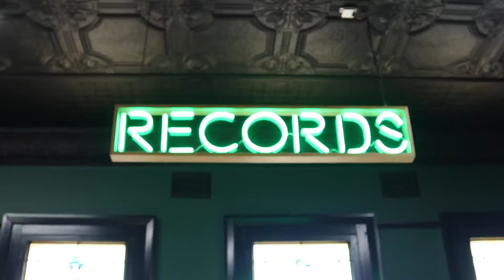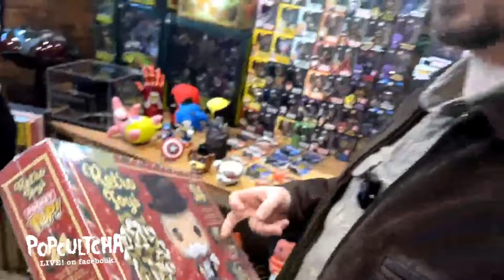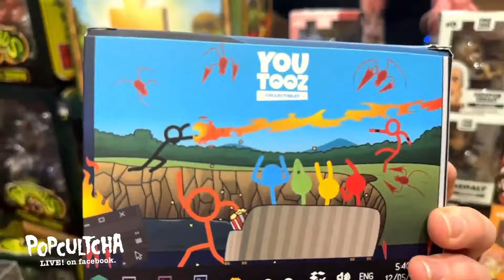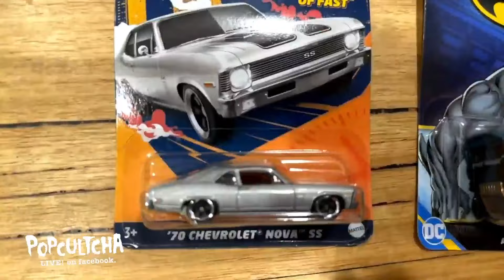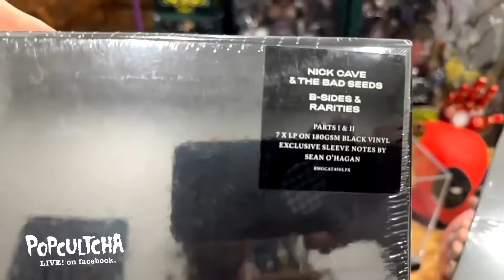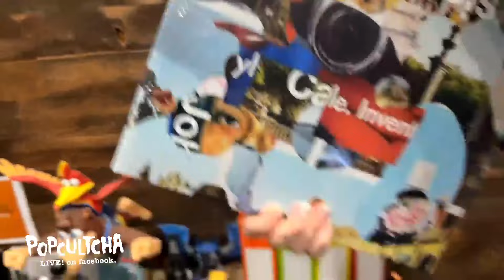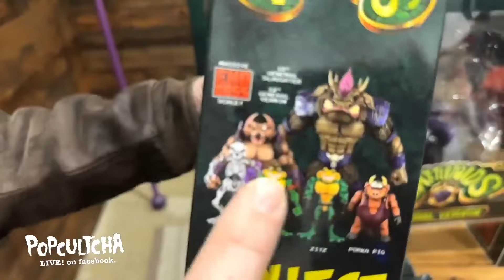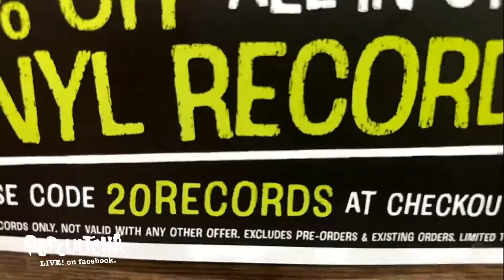Popcultcha LIVE: Week In Review | 21/06/2024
Didn’t manage to catch us live on Friday? No worries! You can scope out all the collectible goodness and shenanigans right here!

🚫 PRIZE ENTRIES ARE CLOSED! 🚫

📍 Catch our Week In Review LIVE on our Facebook page at 4:00 PM AEST every Friday!

For your chance to get on the prize wheel:
🟢 Tune in to our Facebook page for the stream
🟢 Leave a comment or question in the live feed